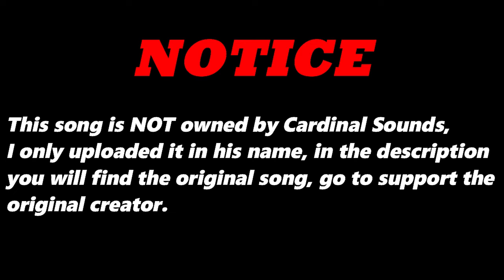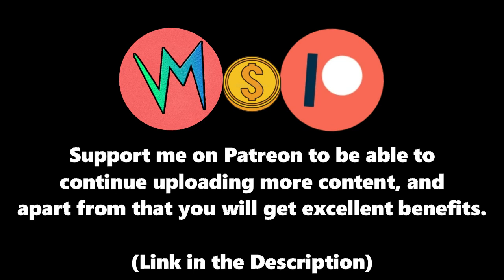Midnight and Music (Original Version) By C4lm Phaz3s | Re-Uploaded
⬛ | Information about Cardinal Sounds:
👤 | Find the Original Song Here: ⬎
🎵 Name: See you Soon
✔️ Creator: Otis McDonald
💽 Album: See you Soon
Midnight and Music - C4lm Phaz3s